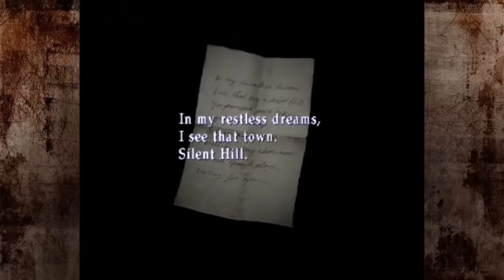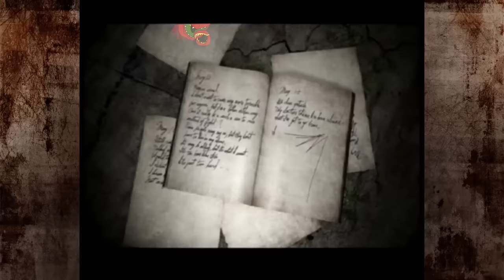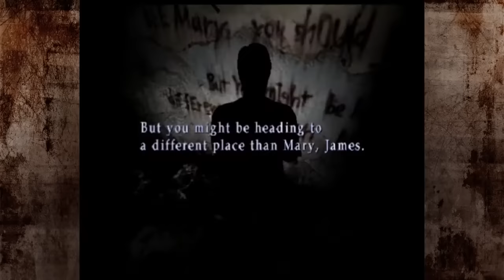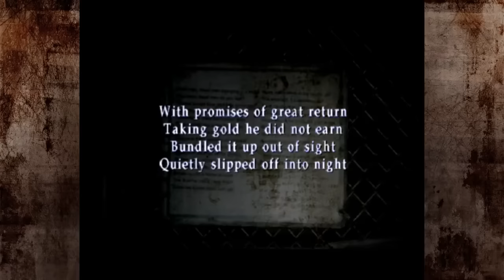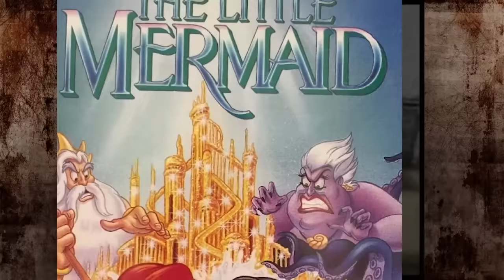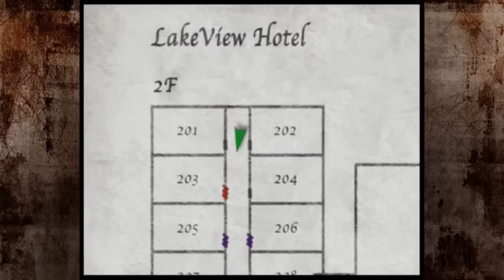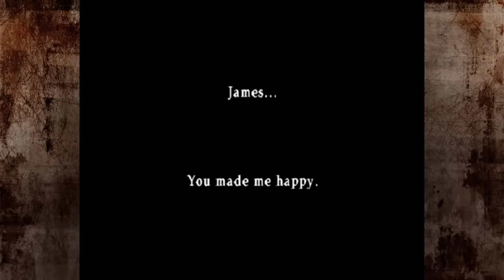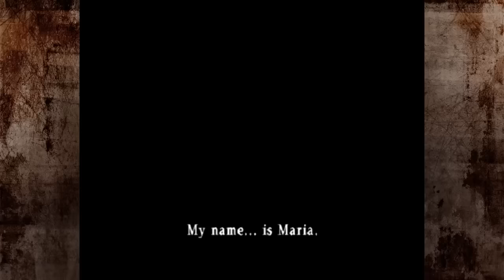TBFP Silent Hill 2 - The Definitive Compilation